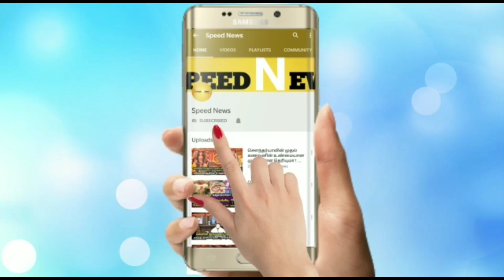நாளை பிரகஸ்பதி பிரதோஷம் ! 16 வகை பொருட்கள் போதுங்க ! 1 மணிநேரம் விதி மாற்றலாம் !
பிரதோஷ மகிமை,
பிரதோஷம் என்றால் என்ன?,
pirathosam endral enna,
பிரதோஷம் பிறந்த கதை,
history of pradosham,
pradosham story,
சனி பிரதோஷம்,
lord shiva,
sani pradosham,
பிரதோஷம்,
பிரதோசம்,
மகா பிரதோஷம்,
நித்ய பிரதோஷம்,
சிவன்,
நந்தி,
சொற்பொழிவு,
pradosh vrat,
pradosham,
pradhosam,
சனிப் பிரதோஷம்,
sani prathosam,
அபிஷேகம்,
sani prathosam viratham,
prathosam viratham in tamil,
maha sani pradosham,
பிரதோஷ விரதம் அனுஷ்டிக்கும் முறை,
பிரதோஷ விரதம்,
பிரதோஷ வழிபாடு,
பிரதோஷ வழிபாடு நேரம்,
வியாழக்கிழமை வரும் குரு பிரதோஷம் 2023,
குரு பிரதோஷம் பரிகாரம் 2023,
வைகாசி மாதம் கடைசி பிரதோஷம் 2023,
பிரதோஷம் அன்று இதை செய்யனும் 2023,
பிரகஸ்பதி பிரதோஷம் 2023,